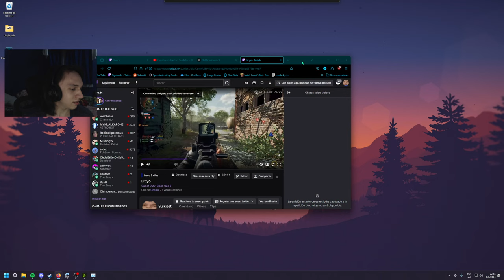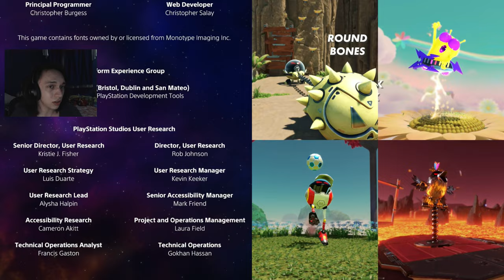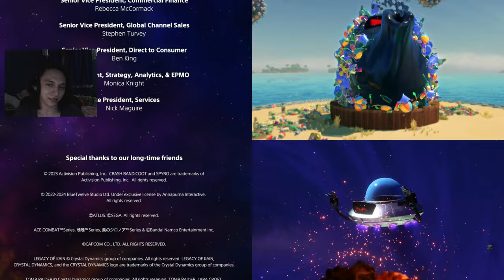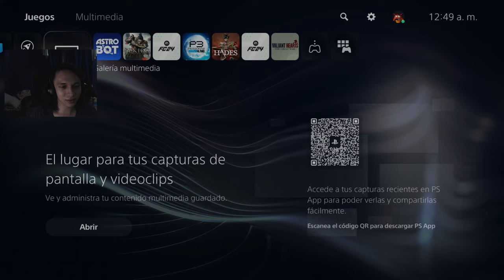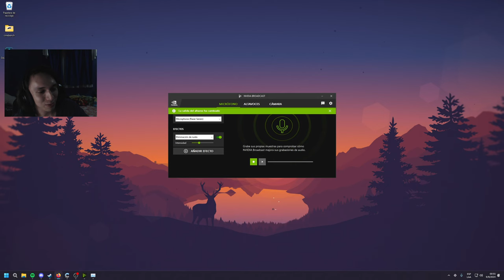Astro Bot #4 FINAL